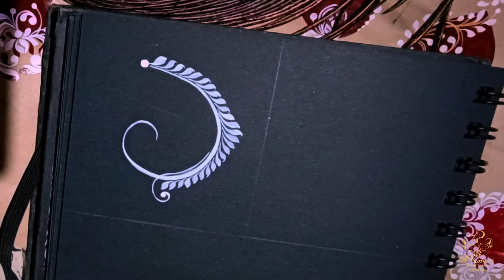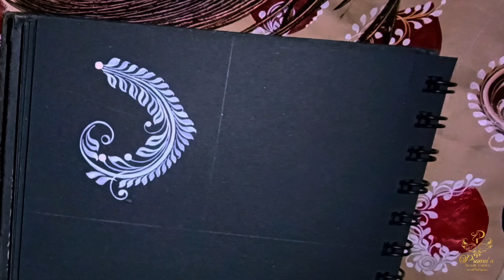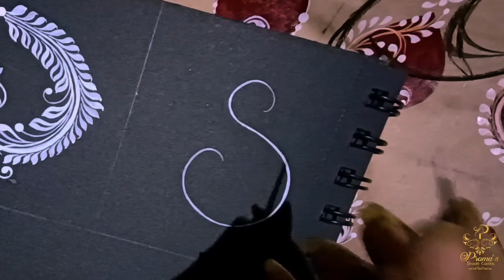5min e simple Cheek kolka